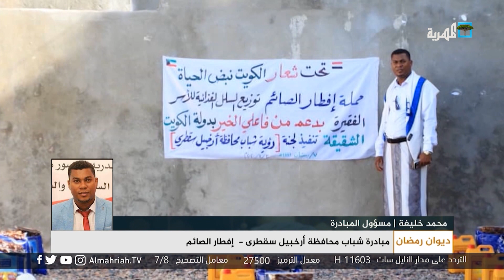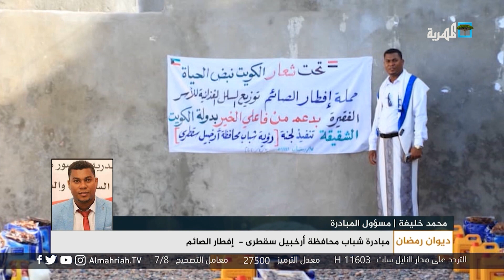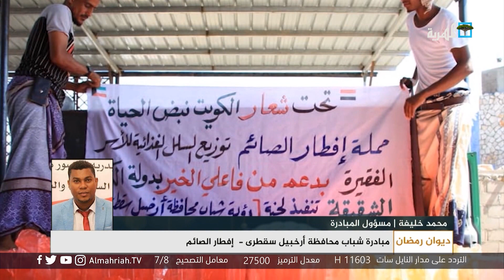مبادرة شباب محافظة أرخبيل سقطرى لإفطار الصائم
محمد خليفة يتحدث عن مبادرة شباب جزيرة سقطرى لإفطار الصائم